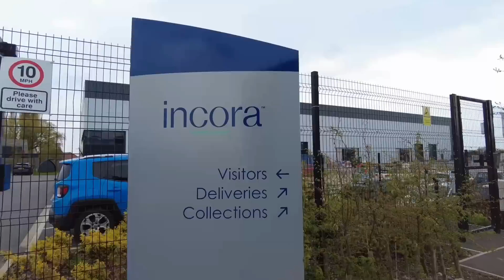Police Attend - Don't film them because they are really high volatile stuff. Pinac Audits Audit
A leading, global provider of innovative supply chain solutions to the aerospace, defense, manufacturing, pharmaceutical, and other industries.